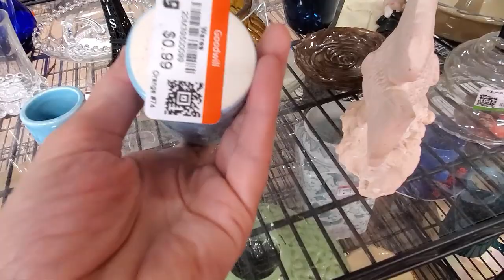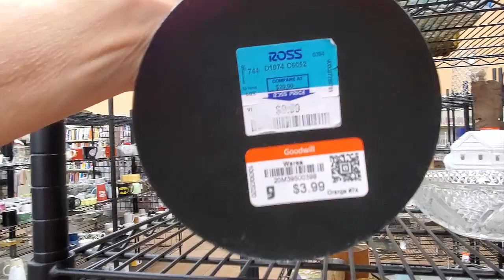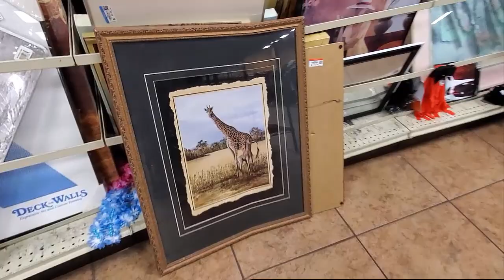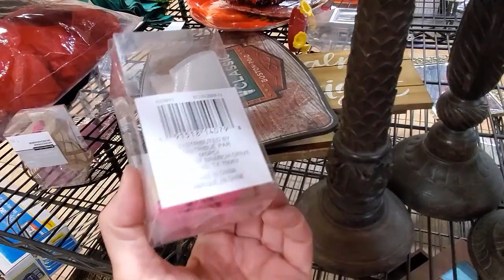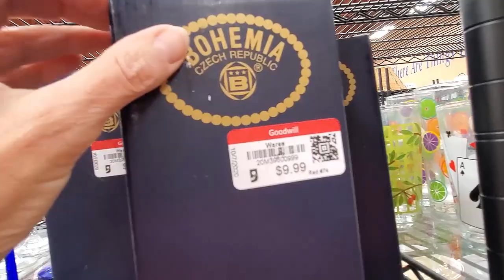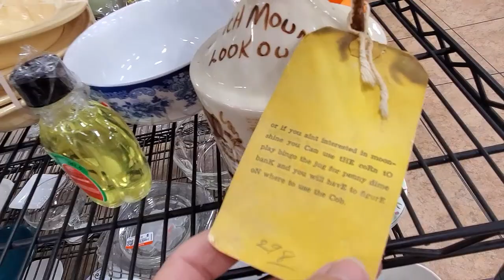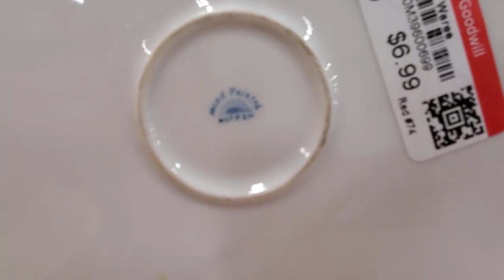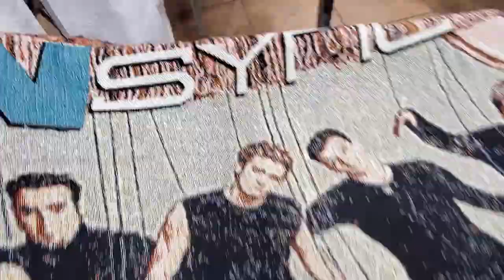My 2 Cents On Goodwill Pricing - Thrift With Me for Ebay Treasures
I will discuss Goodwill pricing problems - and show you some pretty cool things I was able to snag that will make a profit!

Here is a link to The NICHE Lady's Ebay store :

See something that went in my cart that you'd like to buy?

LIVE SALE happens every Friday at 1:00 pm PT (4:00 pm ET)